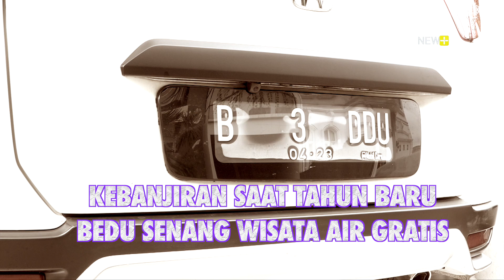Bedu sebut banjir sebagai wisata air. Ini sebabnya...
Komedian sekaligus penyiar radio Bedu terjebak banjir hampir seharian. Ditengah kepungan banjir, Bedu berjuang mendapatkan makananan untuk dikonsumsi keluarganya.

Seperti layaknya anak kecil, bapak dua anak itu menjadikan banjir seperti wisata air.

Ingin tahu kisah selengkapnya? Cek video berikut ini!